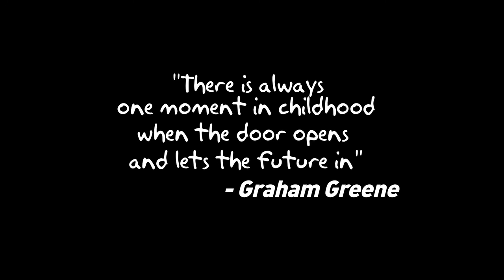Protection Trailer Vol.01 #15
Protection is a film project about childhood and growing respect.

The project is run by arts organisation Beyond Empathy with children under 12yrs living in the Illawarra region on the south coast of NSW, Australia.

This first volume of preview trailers will give you an idea of the look and feel of what we think the film is going to be like.